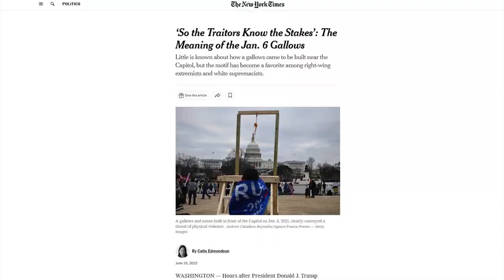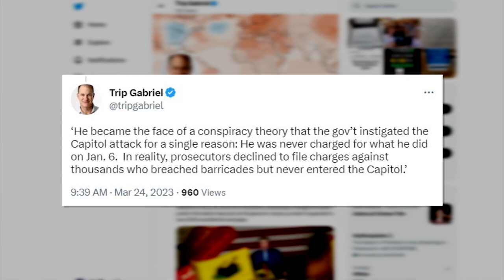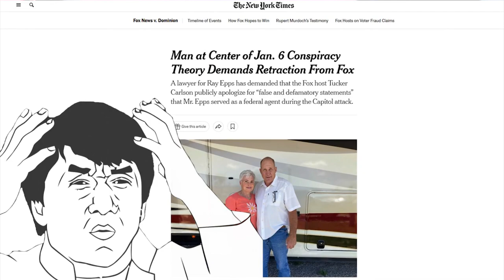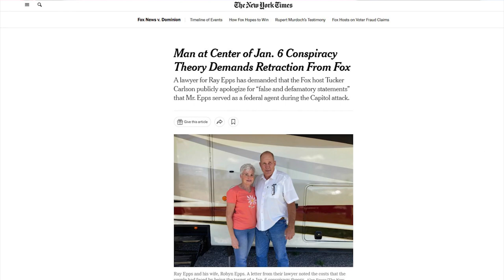WEIRD: Ray Epps is BACK and DEMANDING Tucker Carlson Apologize